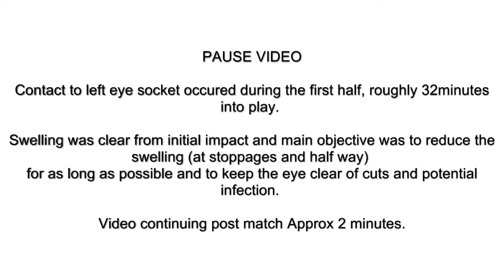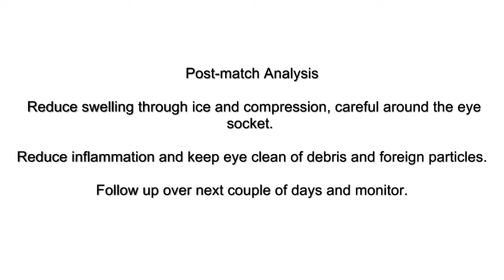Rugby First Aider - Eye injury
A video on the initial impact and post analysis of a rugby player who received an elbow to their left eye.